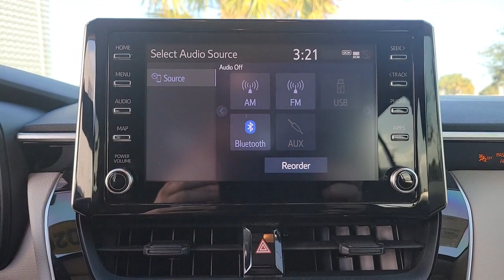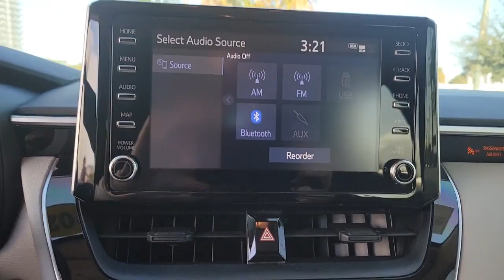2020 Toyota Corolla_Hybrid Clearwater, Tampa, St. Petersburg, Palm Harbor, Largo, FL 63532A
Barcelona Red Metallic Used 2020 Toyota Corolla_Hybrid available in Clearwater, Florida at Audi Clearwater. Servicing Tampa, St. Petersburg, Pal Harbor, Largo, FL.

Audi Clearwater
18940 US Hwy 19

**CROWN CONFIDENCE CERTIFIED** Exterior Parking Camera Rear Power windows Premium Fabric Seat Trim Remote keyless entry Steering wheel mounted audio controls Wheels: 15 Machined Alloy. CARFAX One-Owner. Clean CARFAX.brbrPriced below KBB Fair Purchase Price! 53/52 City/Highway MPG Odometer is 2559 miles below market average!brbrBarcelona Red Metallic 2020 Toyota Corolla Hybrid LEbrbrCROWN CONFIDENCE PLAN CERTIFIED GUARANTEE includes our exclusive 101 point safety inspection Carfax vehicle history report 100000 mile powertrain warranty for as long as you own your car and our exclusive peace of mind 7 day or 500 mile exchange policy. Our no hassle no games pricing policy means that you receive the lowest internet live market price on every vehicle every day only at Crown Audi.brbrAwards:br  * 2020 KBB.com 10 Coolest New Cars Under $20000brbrCROWN CONFIDENCE PLAN CERTIFIED GUARANTEE includes our exclusive 101 point safety inspection Carfax vehicle history report 100000 mile powertrain warranty for as long as you own your car and our exclusive peace of mind 7 day or 500 mile exchange policy. Our no hassle no games pricing policy means that you receive the lowest internet live market price on every vehicle every day only at Crown Audi. All prices plus sales tax tag and titling and dealer service fee of $799.95 which represents cost and profits to the selling dealer for items such as cleaning inspecting adjusting new vehicles and preparing documents related to the sale.